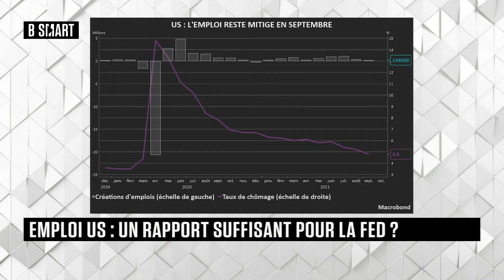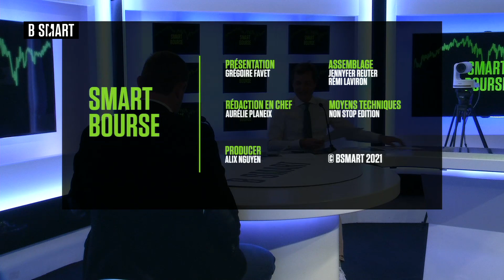SMART BOURSE - L'invité de la mi-journée : Nadia Gharbi (Pictet Wealth Management)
Lundi 11 octobre 2021, SMART BOURSE reçoit Nadia Gharbi (économiste, Pictet Wealth Management)